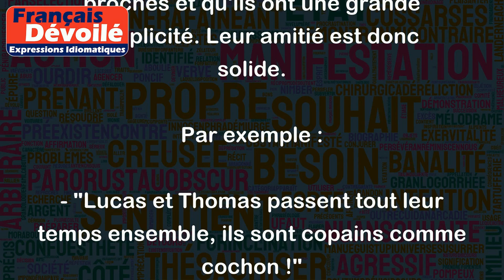Copain comme cochon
L'expression "Copain comme cochon" est une expression française familière qui signifie que deux amis sont très proches et qu'ils ont une grande complicité. Leur amitié est donc solide.
Par exemple :
- "Lucas et Thomas passent tout leur temps ensemble, ils sont copains comme cochon !"
- "Julie et Marie se sont connues à l'école primaire et sont toujours amies, elles sont copines comme cochon".
- "Avec Maxime, on se connaît depuis qu'on est gamins, on est copains comme cochon !"
Cette expression est souvent utilisée de manière affectueuse pour décrire deux amis qui ont une relation particulièrement forte et proche.